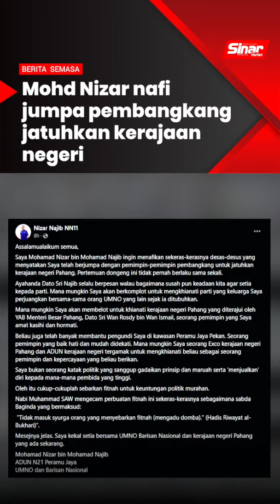Mohd Nizar nafi jumpa pemimpin pembangkang jatuhkan kerajaan negeri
Ahli Dewan Undangan Negeri (ADUN) Peramu Jaya, Datuk Mohd Nizar Najib menafikan telah berjumpa dengan pemimpin pembangkang untuk menjatuhkan kerajaan negeri.